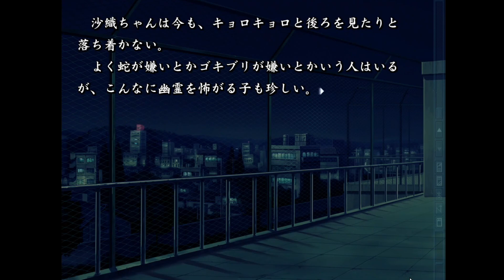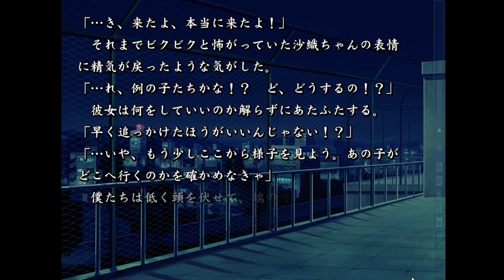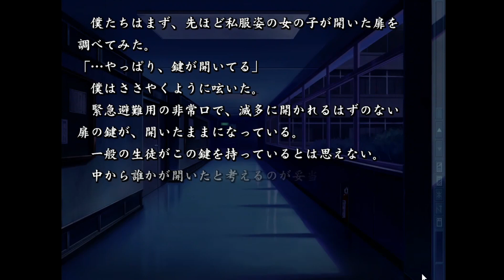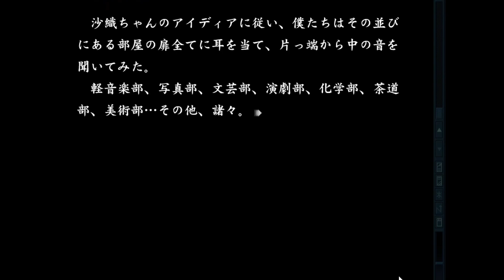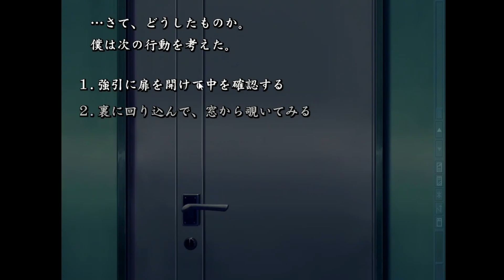【狂気を孕む学園】 雫 【実況プレイ】 #12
曰くの生徒会室

※本動画には作品のネタバレが含まれます。ご理解の上ご視聴ください。

■関連リンク
AQUAPLUS様 HP：